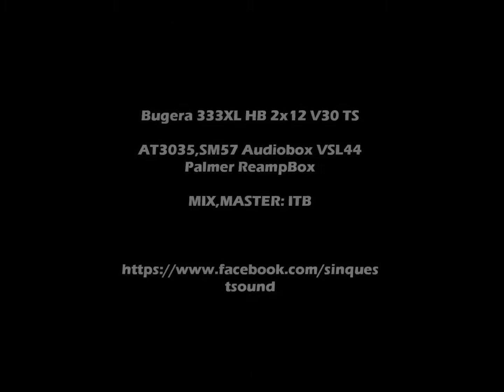Karhu "D-44" SinMix ReMix [Bugera 333XL]